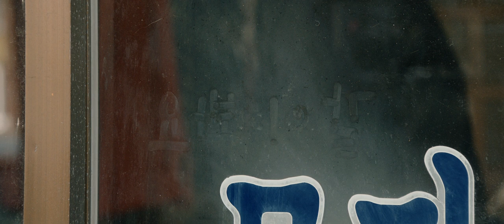한국영화아카데미 36기 졸업영화제 트레일러, KAFA 36th FILM FESTIVEAL, Eye Contact